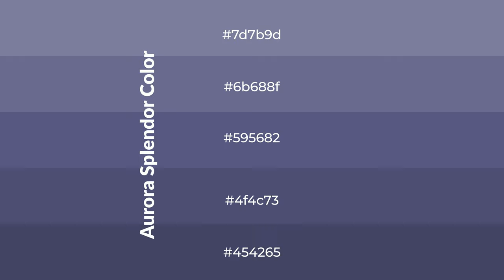Shades & Tints of Aurora Splendor color #595682 A Cool Violet color 4f4c73 #454265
Shades of Aurora Splendor color #595682 Cool Shades of Aurora Splendor color with Violet hue for your project!

Shades
Hex 4f4c73

Tints
Hex 6b688f

Aurora Splendor is a cool color, and it emits calming, serene, soothing, refreshing, spacious, unwinding, peace and relaxed emotions. Cool colors are like water, ice, sky, grass, soft and snow. You can see them used in baby products.